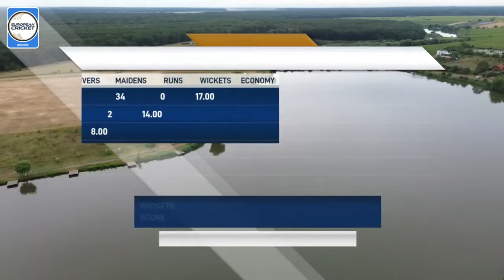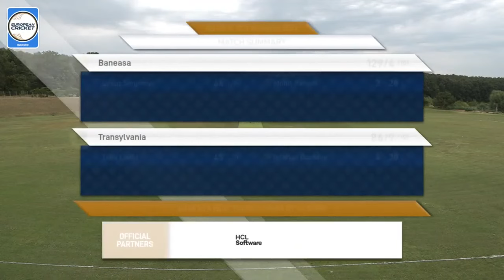Match 6 - BAN vs TRA | Highlights | ECS Romania, 2024 | 2 Jul 2024 | ECS24.575